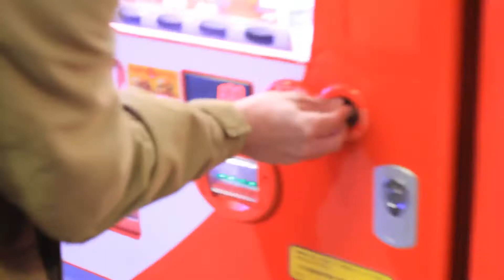First car meet in DaikokU futo, Japan in 2020!